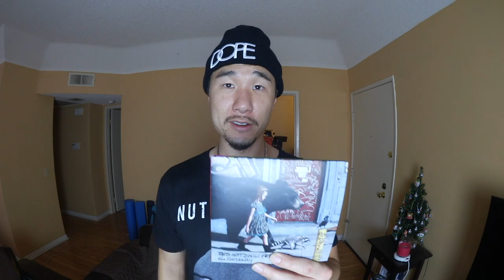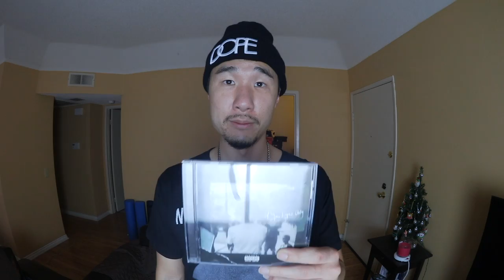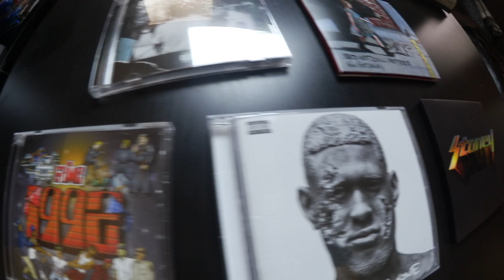MY TOP 5 ALBUMS FOR 2016!!!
What up P.V.R. LYFE fans!  This your boy Brandon back with another video!  In this video I show you guys my favorite 5 music albums for 2016!  Enjoy!